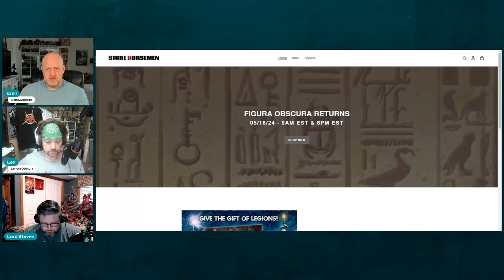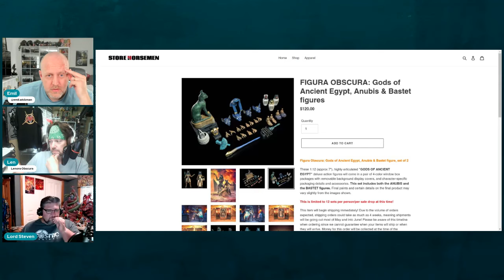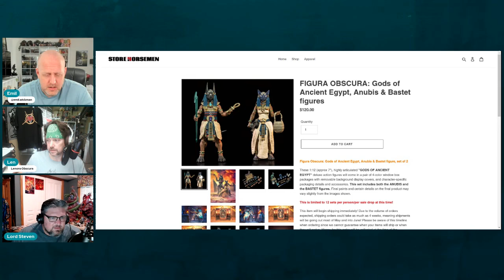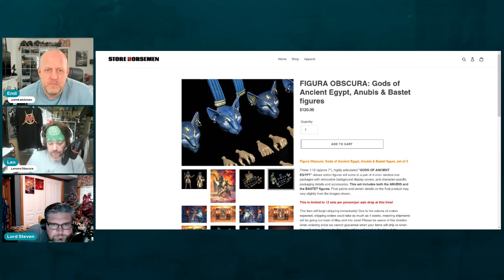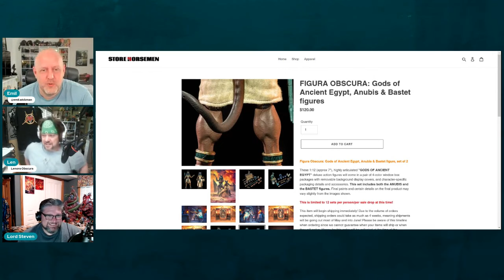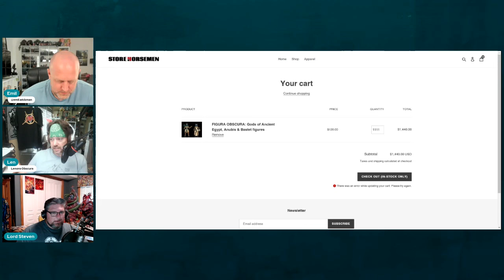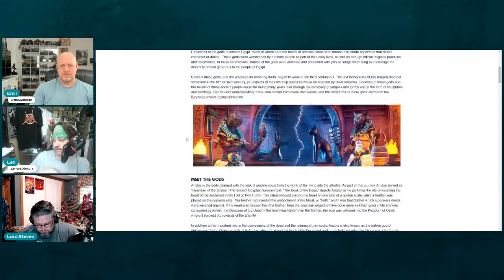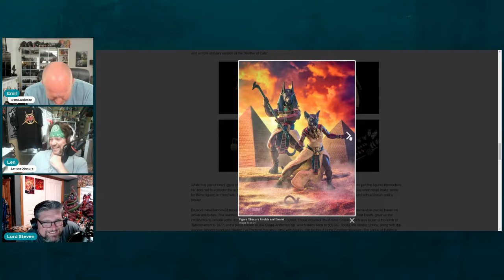Reacting to the "Figura Obscura: The Gods of Ancient Egypt"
A new Figura Obscura Drop is happening.